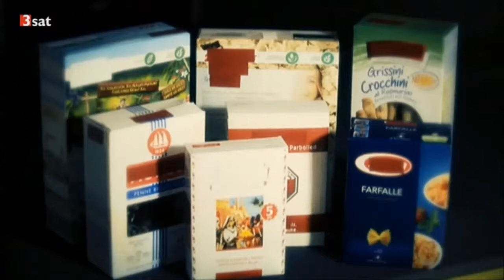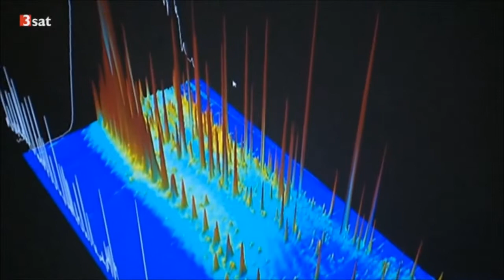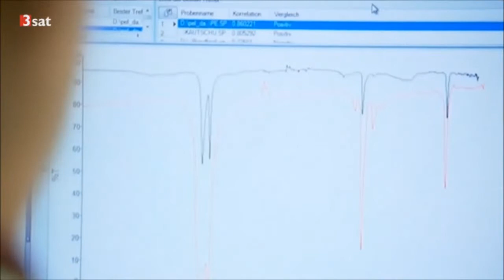◙ Bericht (2016) ◙ Mineralöl in Lebensmitteln ◙ HD/HQ ◙